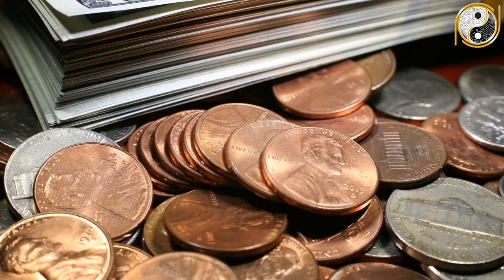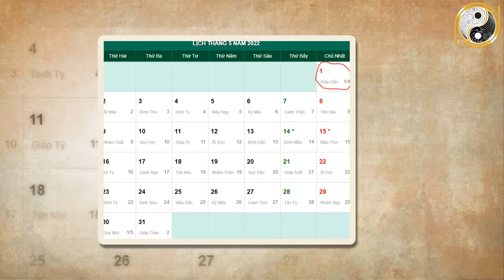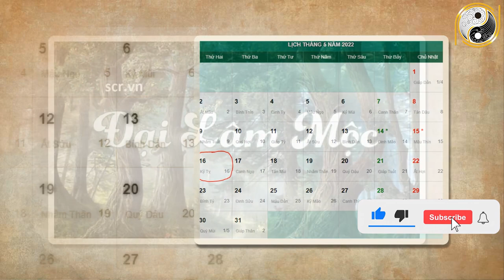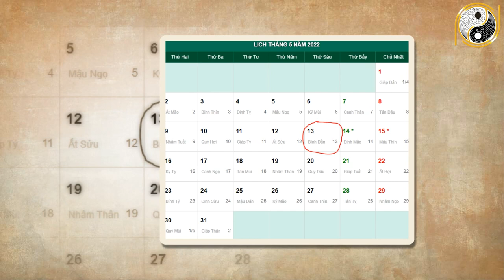Xem Tử Vi Tân Hợi 1971 Năm 2022 Tháng 4 Âm Lịch TIỀN BẠC Nhét Nứt Két Đổi ĐỜi Giàu Sụ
01. Linh phù giải hạn
02. Hồ lô hóa giải Ngũ Hoàng
03. Mai Hoa Phú Quý
04. Gương bát quái tinh cầu
05. Kim bài thái tuế 2023
06. Vòng tam hợp Dần Ngọ Tuất
07. Vòng tam hợp Thân Tý Thìn
08. Vòng tam hợp Hợi Mão Mùi
09. Vòng Tam Hợp Tỵ Dậu Sửu
10. Bát bảo tâm kinh
11. Minh Quang pháp bảo cầu
12. Minh Quang pháp bảo lục giác
13. Tỳ Hưu Lộc Tài (Đồng)
14. Tỳ Hưu Khai Vận ( Bạch Ngọc)
15. Bách Niên Tụ Tài ( tụ tài lộc)
16. Song long ngọc ấn ( ấn thăng quan)
17. Kim bài ngũ Lộ Thần Tài
18. Hồ lô bình an ( treo xe)
19. Móc khóa văn xương
20. Ống bút văn xương gỗ đào
21. Bút văn xương gỗ đào
22. Bút văn xương gỗ đào nhỏ
23. Hoa mai kim tiền ( mạ vàng )
24. Các vật phẩm phong thủy khác Xem Tử Vi Tân Hợi 1971 Năm 2022 Tháng 4 Âm Lịch TIỀN BẠC Nhét Nứt Két Đổi ĐỜi Giàu Sụ